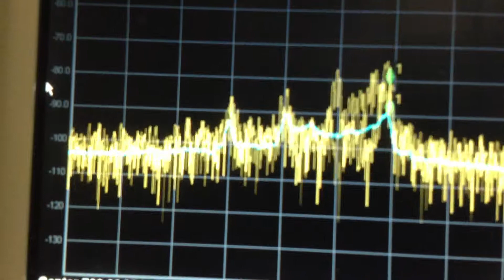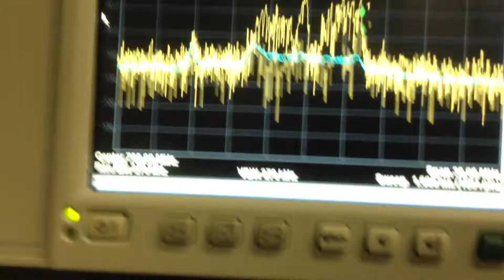TX0005 700 Gamma LTE 2